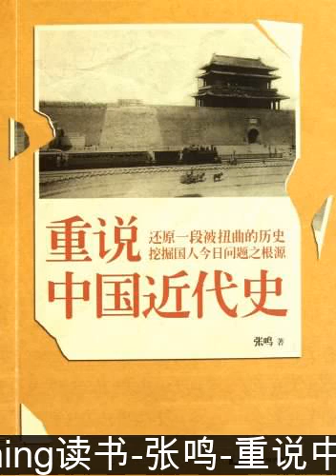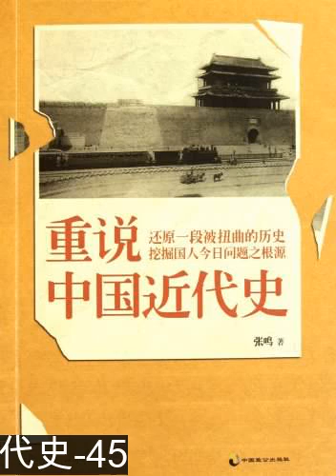morning读书 张鸣 重说中国近代史 45